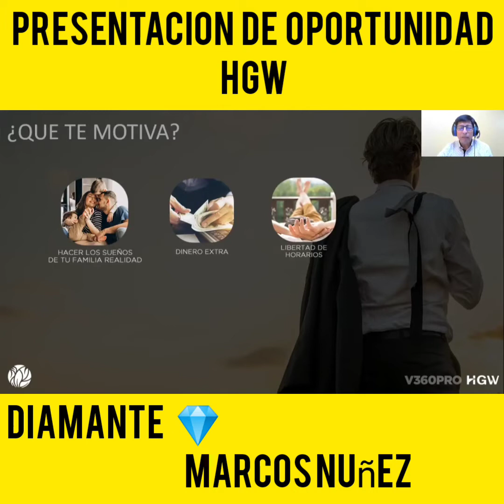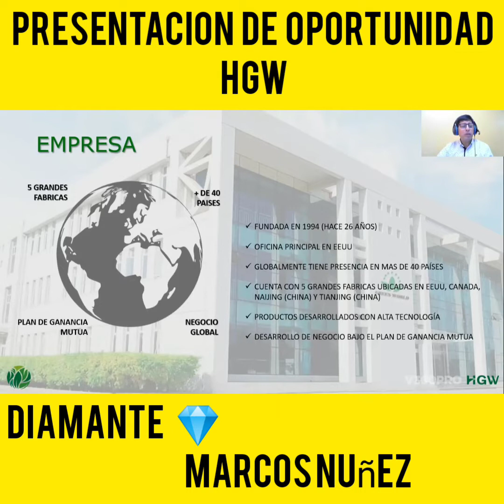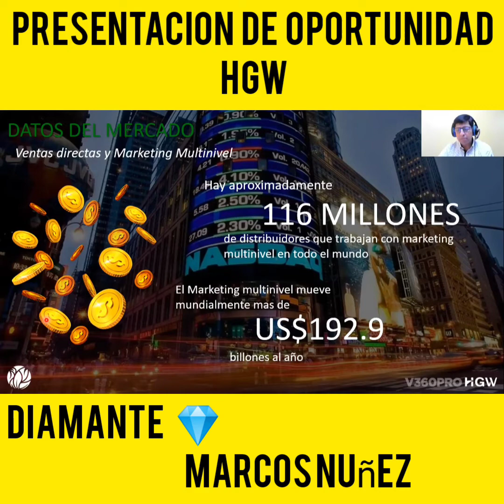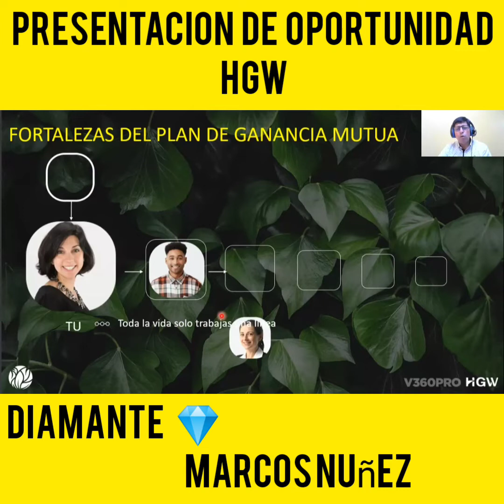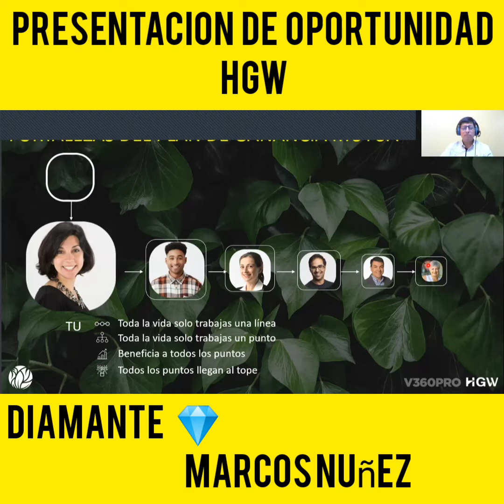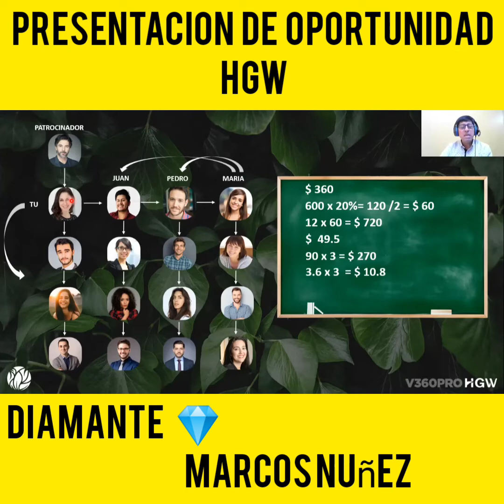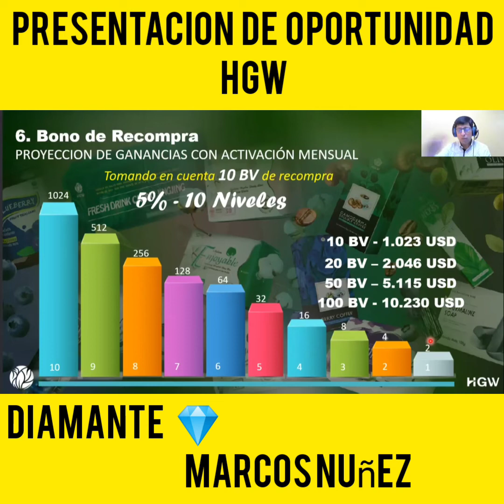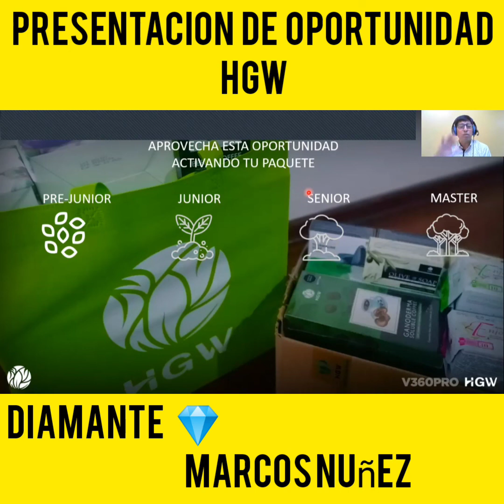𝗣𝗿𝗲𝘀𝗲𝗻𝘁𝗮𝗰𝗶𝗼́𝗻 𝗱𝗲 𝗢𝗽𝗼𝗿𝘁𝘂𝗻𝗶𝗱𝗮𝗱 𝗛𝗚𝗪 |✓ 𝗗𝗶𝗮𝗺𝗮𝗻𝘁𝗲 💎 𝗠𝗮𝗿𝗰𝗼𝘀 𝗡𝘂𝗻̃𝗲𝘇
Contacta a la persona que te envió el video